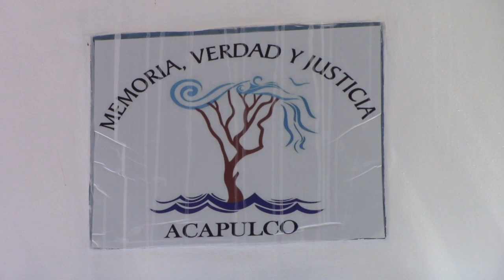RTGnoticias | Convocan a Encuentro por la Paz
La Comunidad Creativa de Emprendedores Revolucionarios (CREA) anunció la celebración del Primer Encuentro de Organizaciones por la Paz, que se llevará a cabo los días 7 y 8 de Octubre en este puerto.